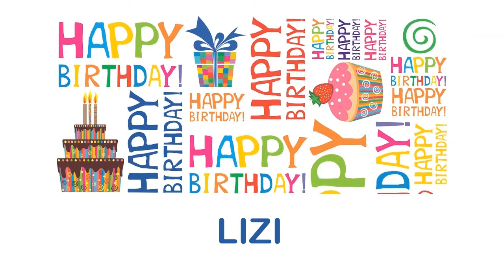Lizi wishes Mensajes